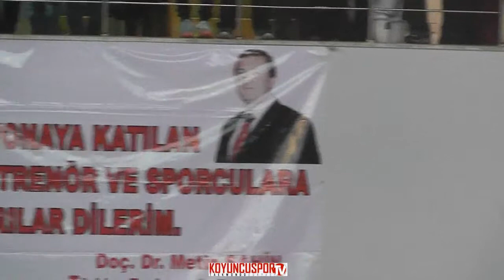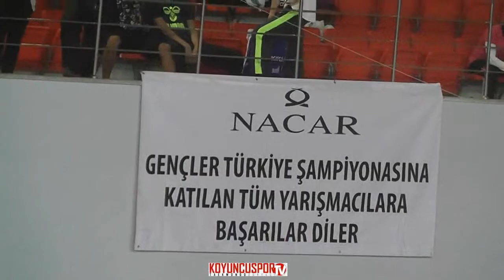49kg Zehra Tanisma vs Kadriye Sengun (Turkish Junior TKD Championships 2015)